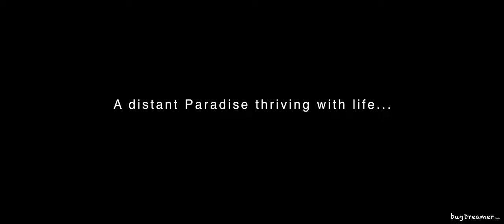HALMAHERA DIVING | A Distant Cinematic Paradise (4k)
Halmahera. A distant Paradise thriving with Life!